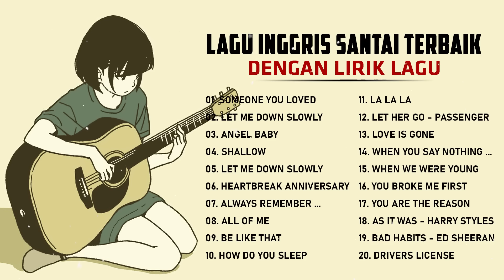Lagu Inggris Santai Terpopuler Dan Terbaru [Dengan Lirik Lagu] - Lagu Barat Akustik Terbaik 2022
[00:00:00] - 01. Someone You Loved
[00:02:47] - 02. Let Me Down Slowly
[00:05:33] - 03. Troye Sivan - Angel Baby
[00:09:38] - 04. Shallow - Lady Gaga
[00:13:01] - 05. Let Me Down Slowly
[00:15:47] - 06. Heartbreak Anniversary
[00:19:03] - 07. Always Remember Us This Way
[00:22:18] - 08. All of Me - John Legend
[00:25:23] - 09. Be Like That
[00:28:32] - 10. How Do You Sleep
[00:32:11] - 11. La La La - Sam Smiths
[00:35:04] - 12. Let Her Go - Passenger
[00:39:30] - 13. Love Is Gone
[00:42:35] - 14. When You Say Nothing At All - Ronan Keating
[00:46:45] - 15. When We Were Young - Adele
[00:51:32] - 16. You Broke Me First
[00:54:20] - 17. You Are The Reason
[00:57:34] - 18. As It Was - Harry Styles
[01:00:28] - 19. Bad Habits - Ed Sheeran
[01:04:12] - 20. Drivers License
[01:07:54] - 21. Everything I Wanted
[01:11:34] - 22. Grenade - Bruno Mars
[01:14:43] - 23. Save Your Tears - The Weeknd
[01:18:07] - 24. Please Forgive Me - Bryan Adams
[01:23:03] - 25. Style - Taylor Swift
[01:26:27] - 26. Savage Love

Kumpulan lagu bahasa inggris terbaik, terbaru, viral, dan terpopuler 2021 di TikTok, Spotify, Resso, YouTube.
Kumpulan lagu barat sedih, galau, santai, bahagia, tentang cinta, yang enak di dengar dan cocok untuk menghibur dan menemani saat bekerja dan beraktivitas.